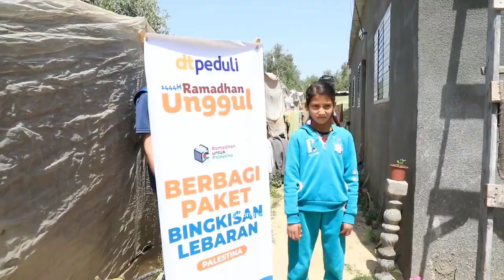BAIK BANGAT TAKYAT INDONESIA, ADA PAKET SEMBAKO. ANAK PALESTINA